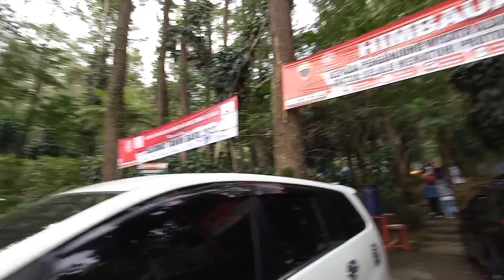CAMPING DI CURUG CIJALU SUBANG BARENG K3I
Curug Cijalu berada di kawasan Cagar Alam Gunung Burangrang di Desa Cipancar Kabupaten Subang

Jarak Curug Cijalu dari tempat parkir  sejauh 300 meter berjalan kaki.
Jalur Jalannya bisa dibilang mudah meskipun jalannya masih berbatu dan berundak-undak.

Di area Curug Cijalu juga menyediakan tempat untuk camping. Lokasinya tidak jauh dari pintu masuk atau sepanjang jalan menuju Curug Cijalu